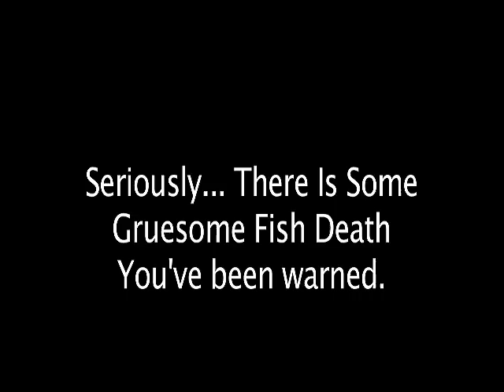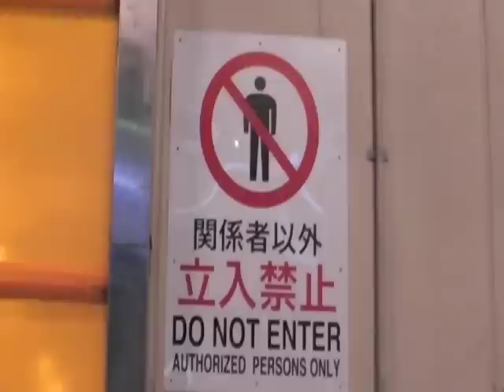Life in Tokyo #58: Fish Are Our Friends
I spent the day, or rather I should say night into morning at Tsukiji Market. I think I still smell like fish with the amount of gore I got on me. There were a lot of great experiences and while i had about 2 hours of footage I finally got it down to the appropriate 10 minute YouTube limit. Kind of hard to explain it all, so I hope it makes sense.

I was lucky to be a part of some of the behind the scenes stuff as I was there in a work capacity for another job.  So, no... they probably wont let you do some of the stuff I was lucky enough to get to do.  But many parts of the market are open to the public including the Tuna auction, and some parts of the wholesale market area.

I highly recommend a visit if you are ever in Tokyo.
NOTE*  As of Dec 15th 2008 the tuna auction is closed to tourists.  The tourist ban apparently will only cover season like winter when the market is most busy.   However, some parts of the market is still accessible. Particularly the many souvenir shops and restaurants.

*NOTE: 08/09 The market is open again to tourists.  For now at least.  But who knows what will happen in the future.

Taj Mahal - Fishing Blues
The Doors - Land Ho!
Muddy Waters - Rolling Stone
The Black Keys - I Got Mine